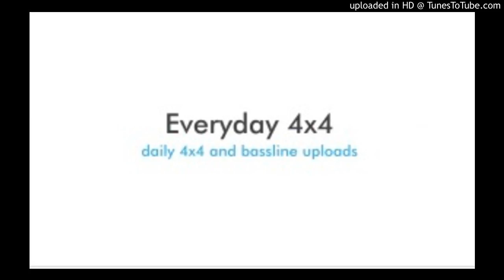Wrighty - Return To Bowser's Castle